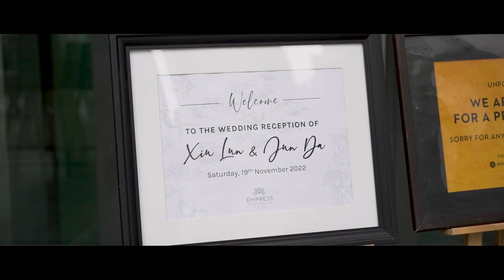Empress Wedding Solemnisation & Dinner, ACM | Junda & Xiulun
Dinner banquet @ 1 Empress Pl, #01-03 Asian Civilisations Museum, Singapore 179555